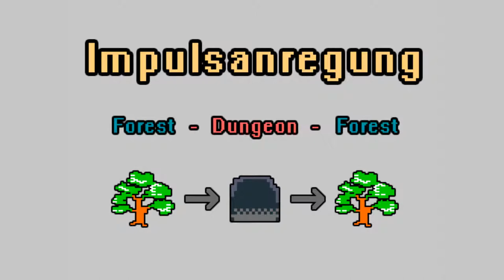Impulsanregung - Forest/Dungeon/Forest (NES Chiptune)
Dieser Track wurde aus NES-Samples produziert.